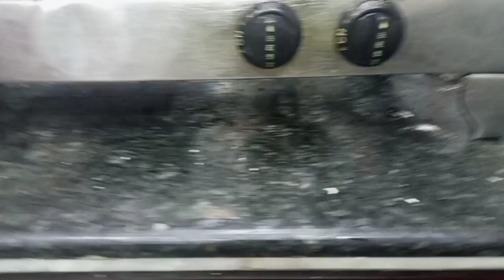Sunday vlog#full busy day#a day with 3children#ammarfamily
assalamualaikum ye video Kisi ko hurt kerne ke liye nahi baanai hai ye bus ek routine hai Jo Apke Sath share ki hai is main new moms k Liye ek tip b share ki hai Jo k helpfull hai moms k Liye inshallah bohat jald main apna experience b share karungi bacho k Sath I hope k apko video pasand ay tou plz video subscribe like and share Karen